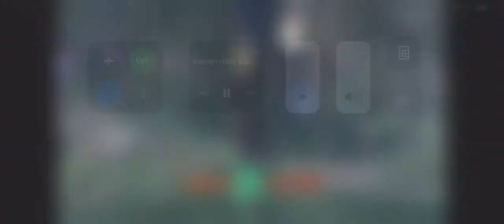Kamen rider zantgetsu